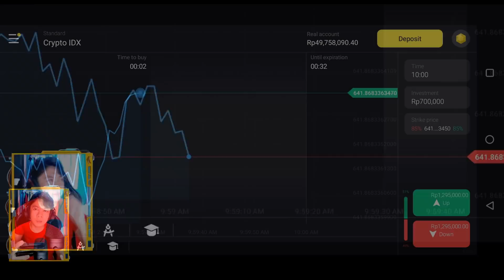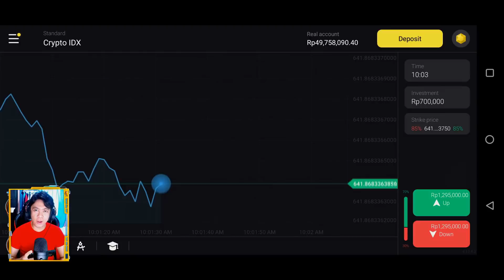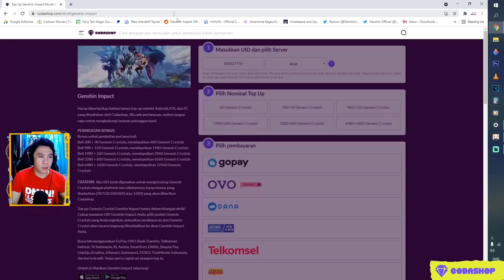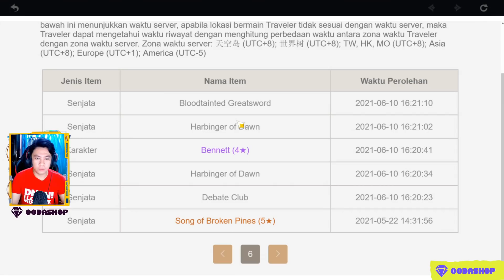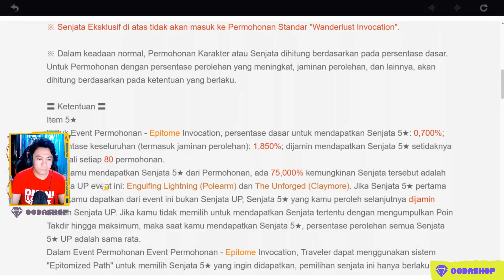Akhirnya !!! GACHA WEAPON - Genshin Impact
Mulai Binomo Sekarang & Dapetin Bonus deposit di Akun kalian

My PC Spec :
processor : Core i5 9400f
Ram : 16 GB
SSD : SSD Adata SX8200 Pro M2. NVMe - 512G
VGA : nvidia GTX 1060 6GB
WebCam : Logitech c930e